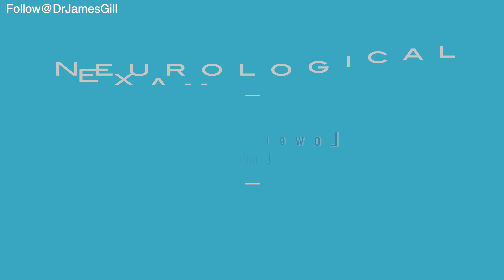Lower Limb Neurological Examination (OLD) - Power, Reflexes, Sensation, and Coordination - Dr Gill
Lower Limb Neurological Examination - Power, Reflexes, Sensation, and Coordination - Dr Gill

often neurological issues will affect the limbs, so the "complete" neuro examination can be considered to be split into three sections:
- The Cranial Nerve Examination
- The Upper Limb Neurological Examination
- The Lower Limb Neurological Examination

Today we follow the Appearance, Tone, Power, Reflexes, Sensation and Coordination approach to the neuro exam for the lower limbs

00:00 - Introduction
00:18 - Patient Identification and Overview
00:48 - Standing and Walking Tests
01:55 - Balance Checks
02:20 - Leg Tone and Movement Examination
03:16 - Strength and Power Tests
04:40 - Sensation Check with Neurotip
05:53 - Vibration Sense Testing
06:28 - Reflex Checks
07:19 - Coordination Tests
08:00 - Joint Position Sense Test
08:24 - Final Thoughts